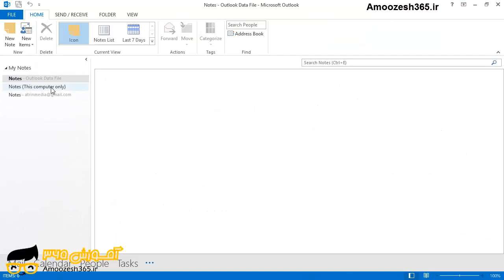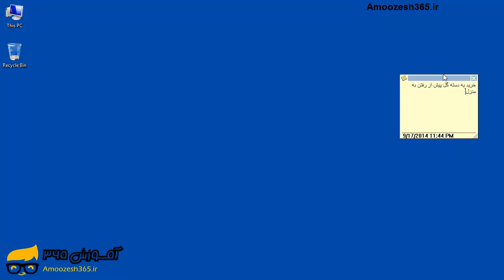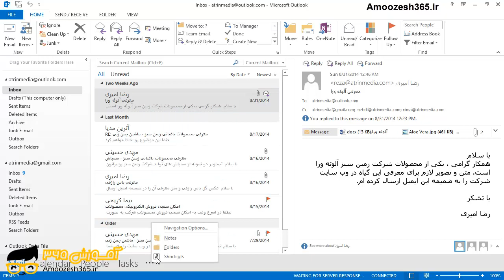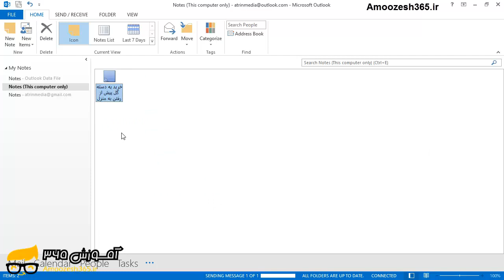کار با امکان جذاب یادداشت نویسی در اوت لوک (Outlook)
کار با امکان جذاب یادداشت نویسی در اوت لوک (Outlook) از دوره آموزش جامع برنامه اوت لوک سطح پیشرفته